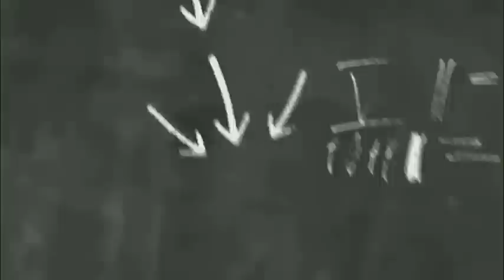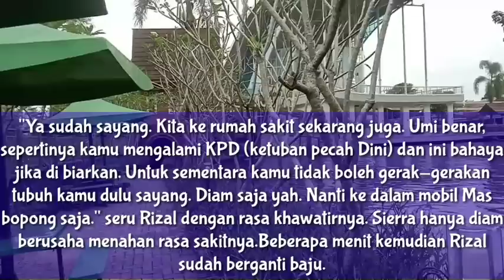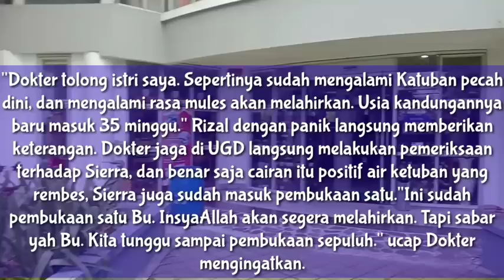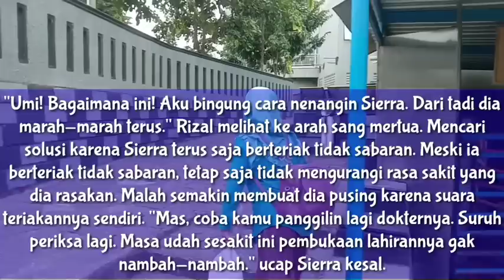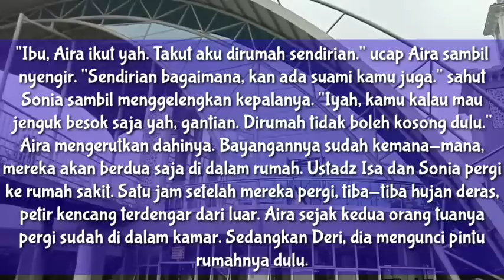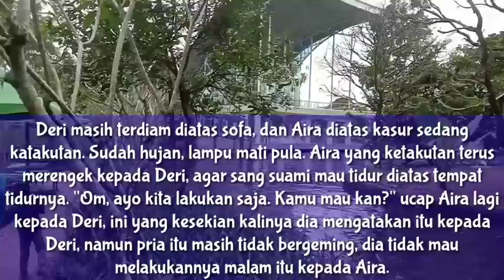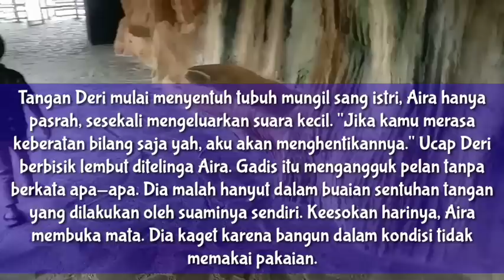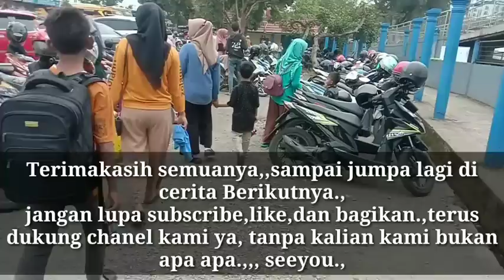Akhir Yang Bahagia 💋💞 SElESAI || Pesona Ustadz Tampan || Novel Terpopuler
Desclaimer:
Cerita ini diangkat berdasarkan kisah dan pengalaman yang dikemas sedemikian rupa dengan nama serta tempat yang telah diubah.Apabila ada kesamaan nama maupun tempat dalam tulisan ini. itu hanya suatu kebetulan belaka. Semoga channel ini bisa menjadikan hiburan bisa menghilangkan kejenuhan di kala waktu senggang.

dipaksamenikahdengan dosen suamiku suamikupres dirbadboy kejam mafia pernikahan pernikahanidaman dipaksamenikahdengandosen wattpadrekomendasi wattpadindo wattpad mafia nikahdenganbule menikahituanmudahariini dipaksamenikahipangerankejam ceritamalam.
part 6 dinikahi ustadz tampan kelakuan aisyah cerita novel,
part 5 dinikahi ustadz tampan dibonceng suami cerita novel,